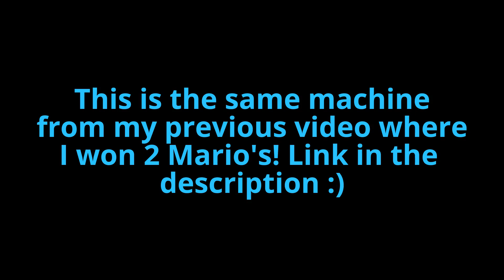CRAZIEST CLAW WIN EVER! Winning With The Claw In The Chute!!